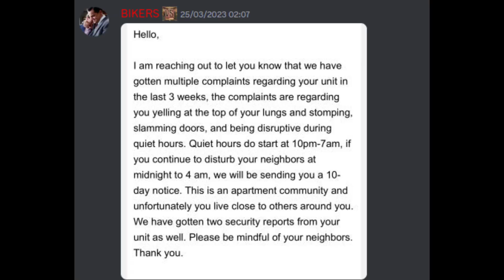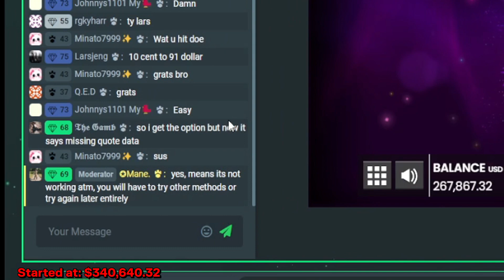I SPENT $200,000 BUYING 50 RETRO TAPES BONUSES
Episode 15 of our Max Win Farm series! We spent $200,000 on Retro Tapes which has the most max wins, can we do it again!??!

We do these on stream with a little twist
- Every bonus is dedicated to a viewer and the payout is recorded
- Viewer with the highest record will take home half the overall prize

18+ content, please gamble responsibly.